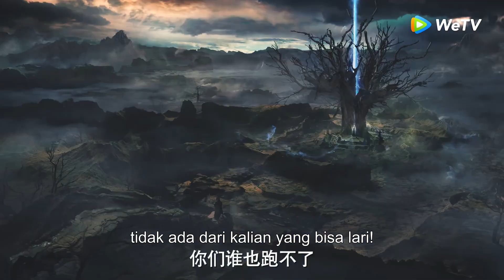Ancient Love Poetry | Cuplikan EP26 Pertarungan Melawan Raja Naga | 千古玦尘 | WeTV【INDO SUB】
Shang Gu, yang pernah menjadi pemimpin empat manusia abadi, mati suri selama 60 ribu tahun usai mengorbankan dirinya. Shang Gu terbangun dan ingatannya selama 300 tahun sebelum mati suri sirna. Namun, mantan kekasihnya, Bai Jue, tak sekalipun melupakannya. Mengorbankan kesempatannya untuk bereinkarnasi demi sang mantan kekasih, ia menanti selama 60 ribu tahun. Namun, jiwa Bai Jue kemudian hilang. Giliran Shang Gu menanti pria yang ia cintai kembali.

Zhou Dong Yu - Shang Gu / Hou Chi
Xu Kai - Bai Jue / Qing Xiu / Bai Xuan
Jenny Zhang - Wu Huan
Liu Xue Yi - Tian Qi
Li Ze Feng - Zhi Yang
Leon Lai - Gu Jun